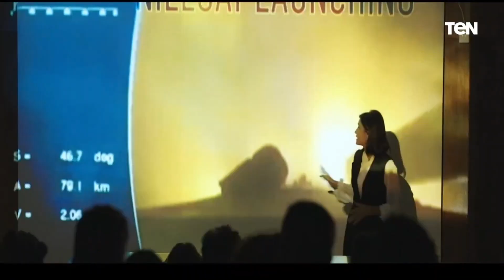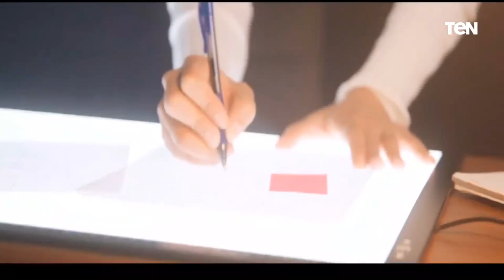الرئيس السيسي يشاهد فيلما تسجيليا عن جهود الدولة في تمكين ودعم المرأة المصرية